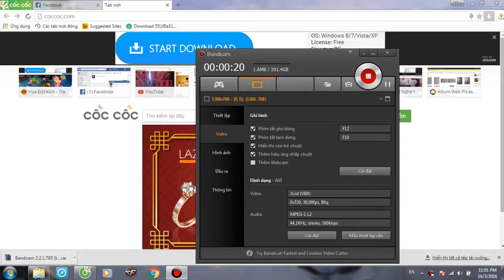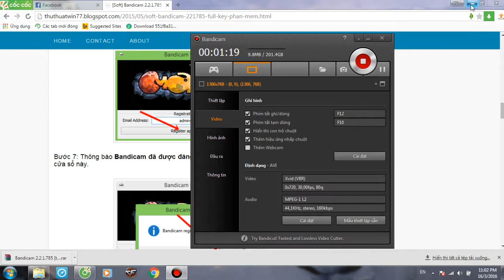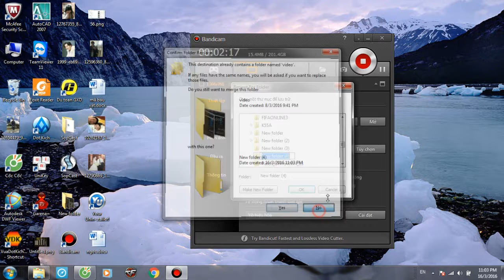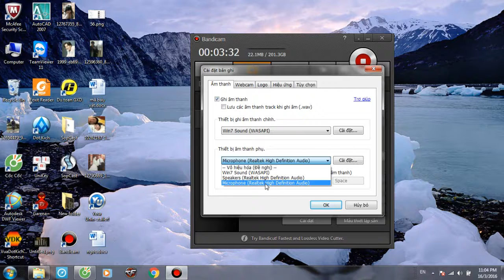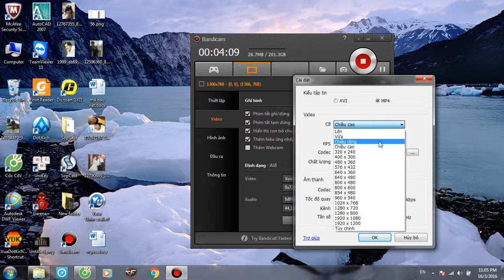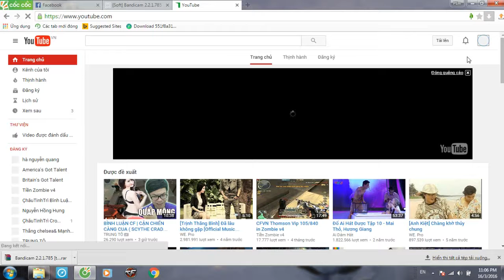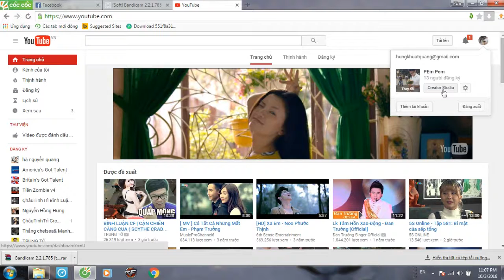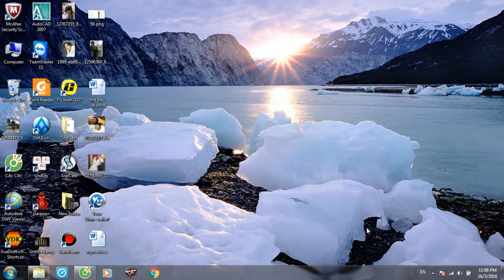Hướng dẫn quay màn hình Game ( Đột kích ) đơn giản dễ hiểu